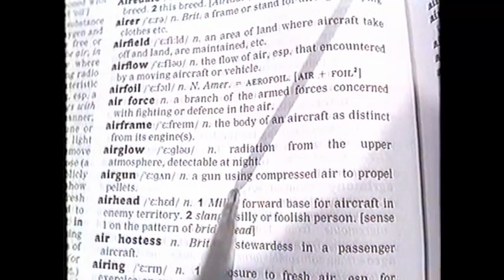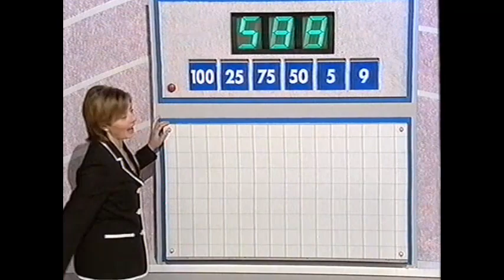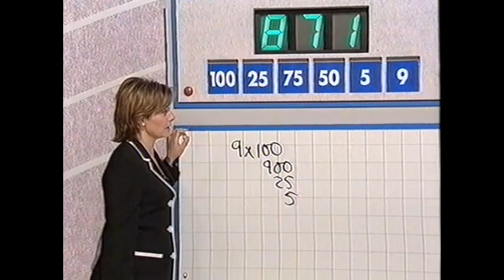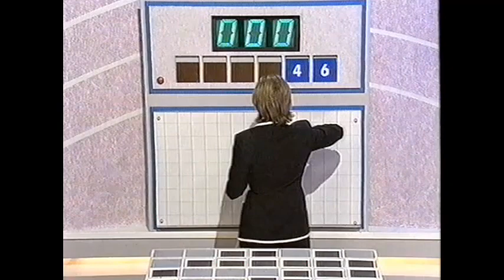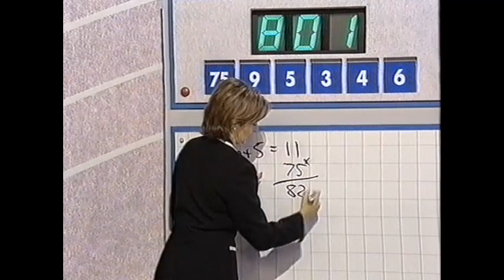Countdown 14 September 1999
Episode 2599 . Steve Clarke v Simon Cooper. Rick Wakeman is in Dictionary Corner.